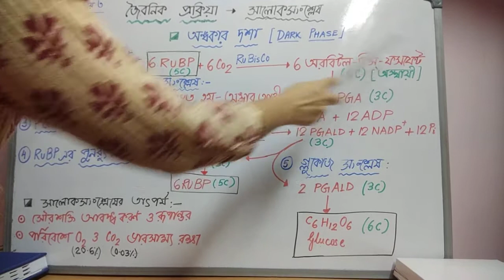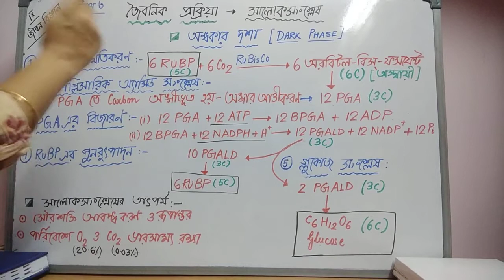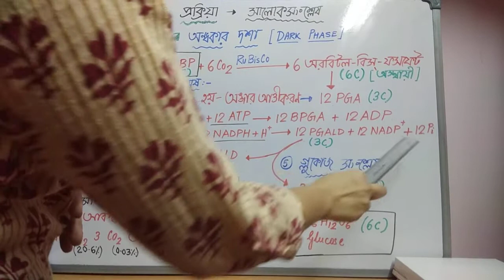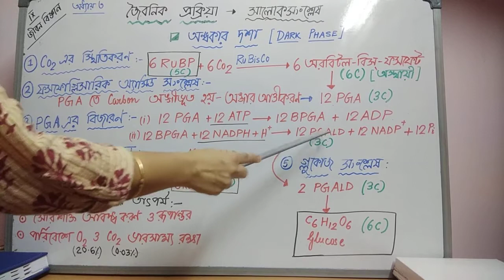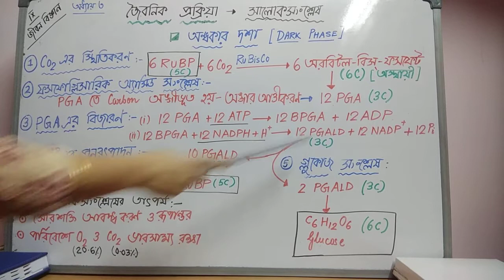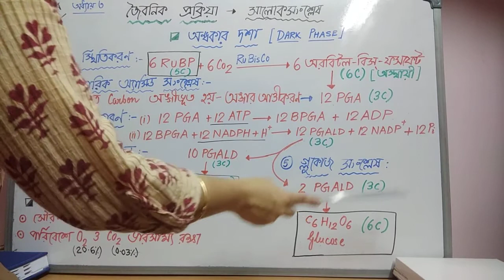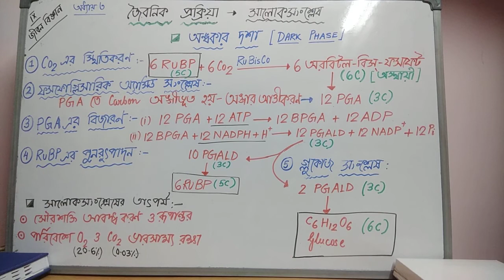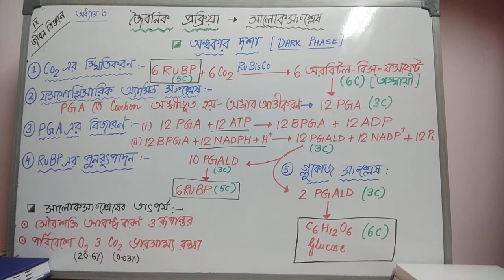Class IX Photosynthesis Dark Phase